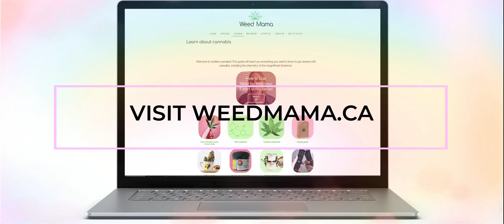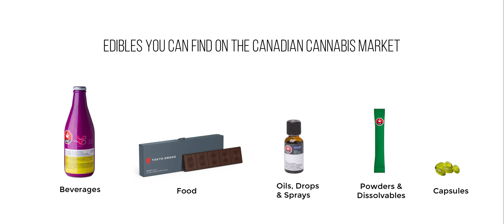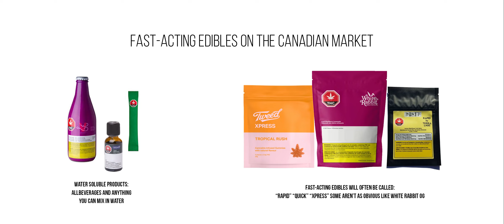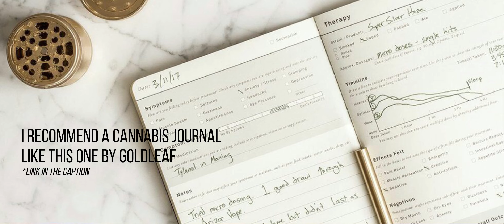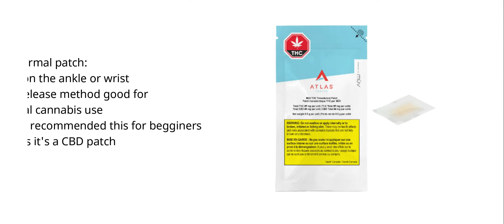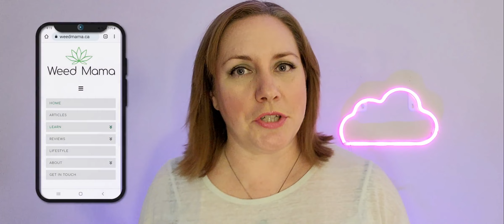Beginner's guide to how much cannabis should you take and methods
In this video I’m going to go over what methods of cannabis are best for beginners and how much you should take for each method.

Getting the dose right for cannabis is important for getting the most from the plant. It ensures you have a good experience and know what method will work best for you.

I go over inhalation methods, ingestion, topicals and dosing for each. I also give you the starting dose for CBD and at the end of the video I talk about dose layering, which is a helpful trick for extending the nice feeling, without getting too high.

I also talk about how estrogen influence the effect of cannabis.

Links from the video:
Velvet vagina article:

Timestamps:
Inhalation: 2:32
Ingestion: 6:24
CBD: 10:02
Topicals: 12:10